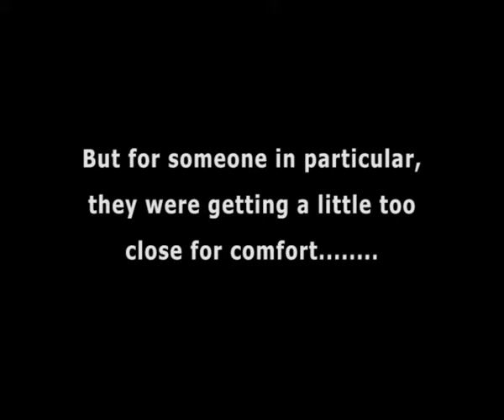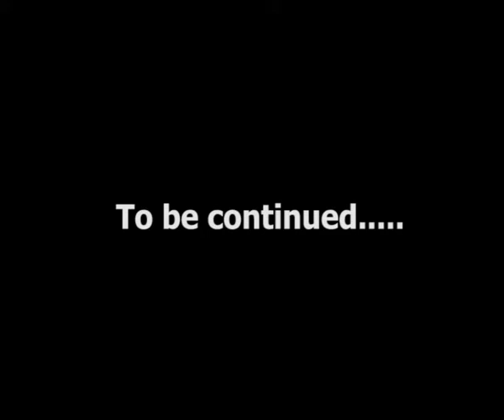The 3-2-3 Detective Agency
Coming Soon: The 3-2-3 Detective Agency! An all new animated series for children based on the book by Fiona Robinson.
Animation supervised by Akira Yamaguchi.
Produced by FarWest Entertainment in Hong Kong.